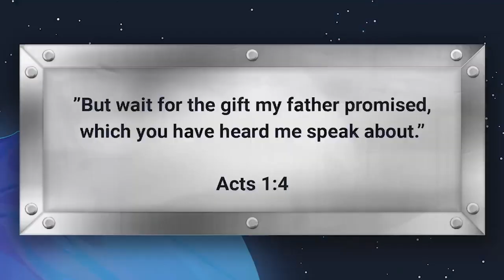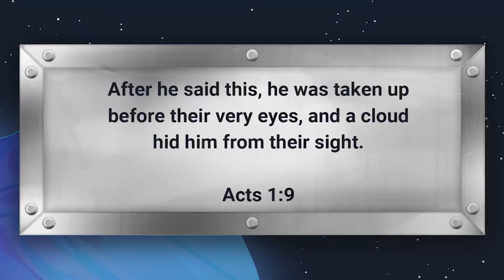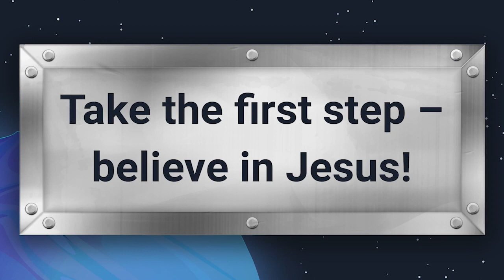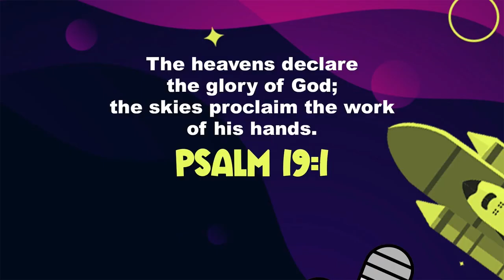Week 1 VineKids Weekly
Did you know that it can take ten years before someone can become an astronaut? They need to go to  school, study hard, and train their bodies.  Even when something seems like a lot of work, we can start by taking the first step. That’s what we do when  we follow Jesus, too. Our first step is believing in Jesus! Join us for VineKids at The Vine Church each Sunday at 151 Ribault Street, Spartanburg SC at 10 am!